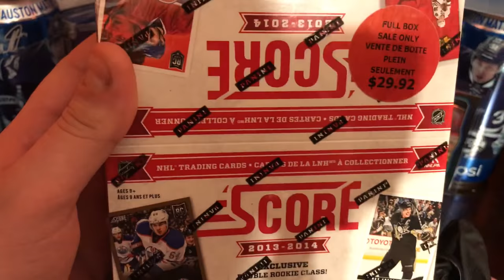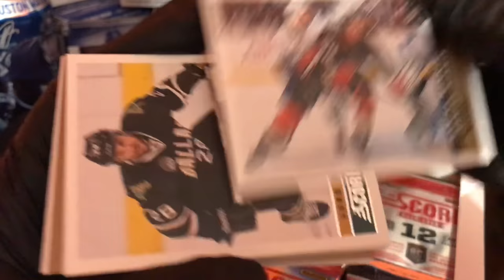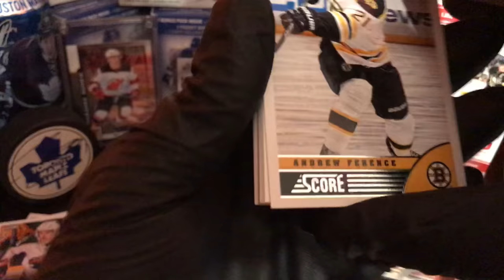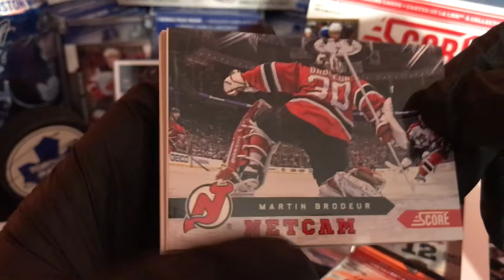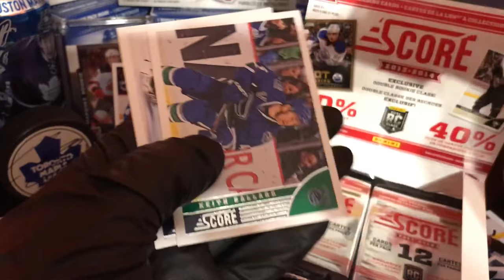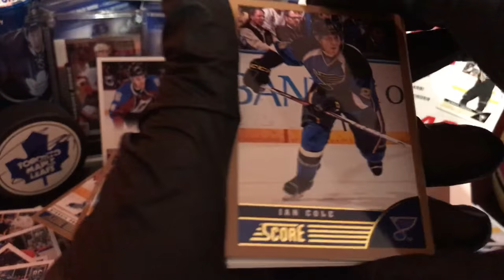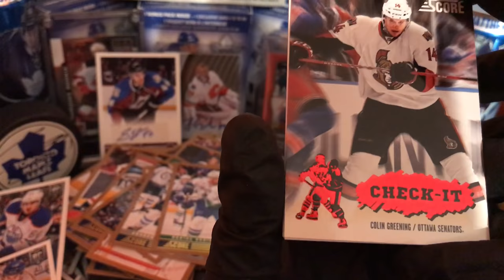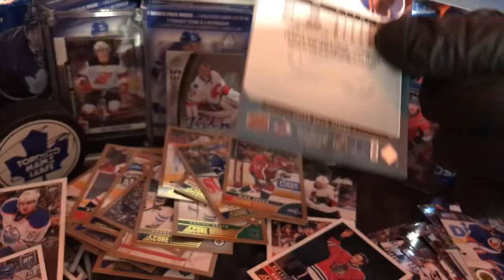My First SCORE 13-14 Panini | First Game First Autographed puck !!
eBay - Coming Soon

In this video I say how I was at the last game of the year in Toronto . April 7th 2018 I got to meet Curtis Joseph ( Cujo ) and I was the first one to spot him walking up . I was like “ Yo Cujo what’s up man how’s everything” he said what’s up buddy . As he walk to where we where he gave a young kid a jersey with his autograph on it and everyone started to run up to him to get a picture I opened up my jacket as fast as I could pulled the retro puck out with a marker and got his autograph and a picture with him it was so awesome . My first Toronto game and I got an autograph from Cujo. And if Cujo see this video I want to tell you thanks for taking the time out of your day to make my day / birthday that much more special. As he was signing the puck I told him “ I watch you play so many games and we where glad to have you as are goalie thanks for everything “ !